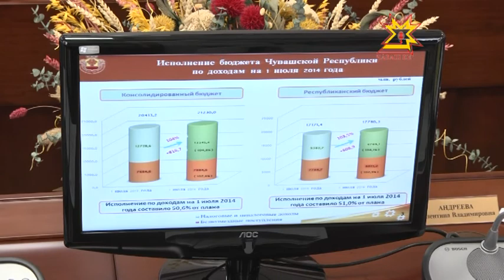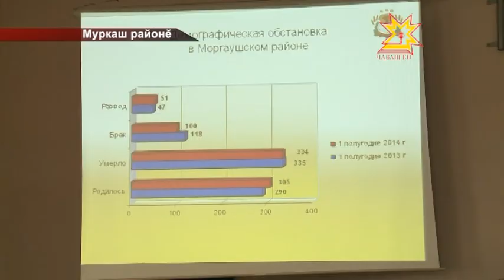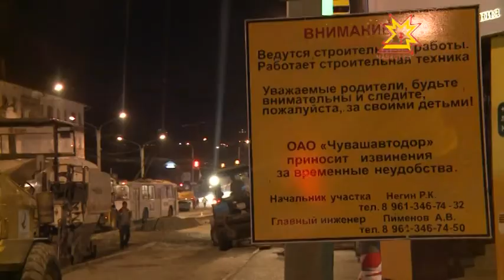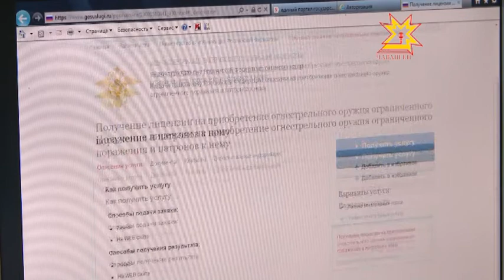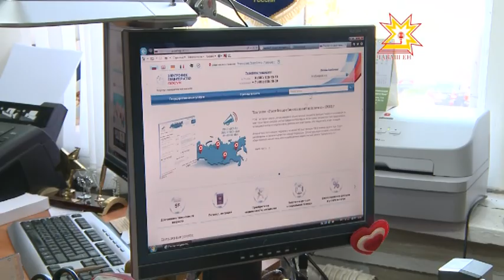Республика 13.08.2014 на чувашском